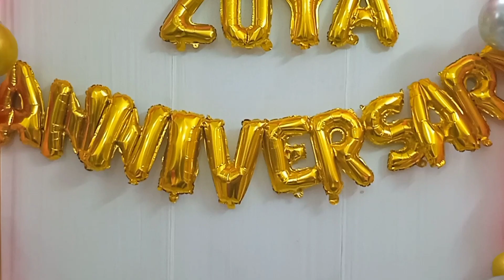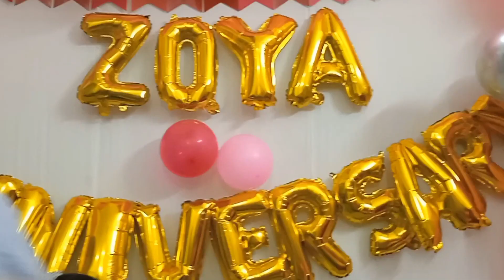happy birthday my Grand Daughter |Daily vlog | Alamgir Babu